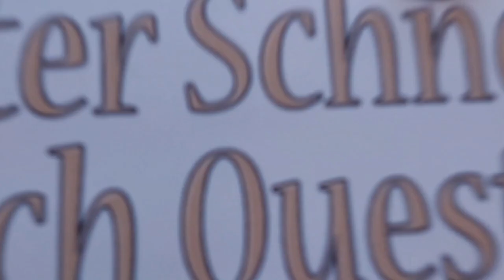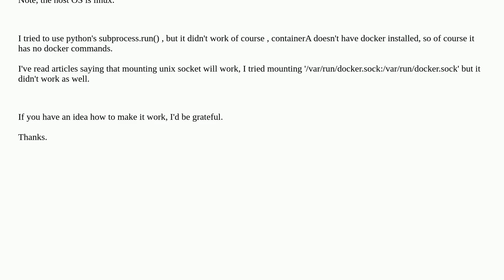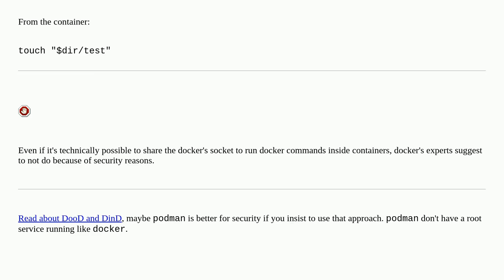Unix: how can I make a docker container run a command that will restart another container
how can I make a docker container run a command that will restart another container

A special thanks goes out to the community

  container docker